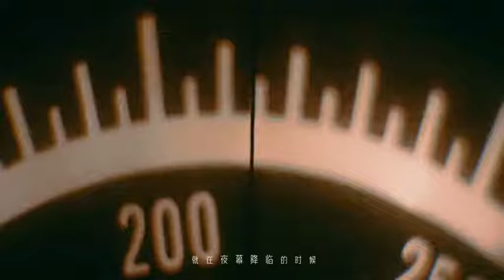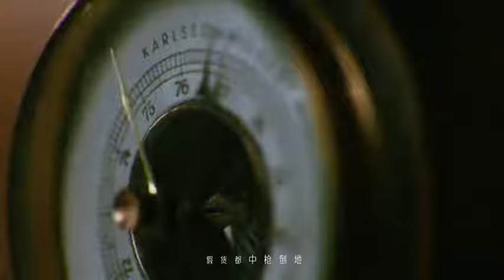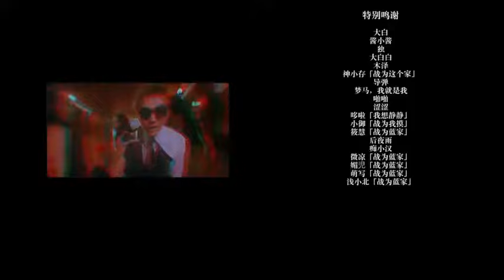藍色狂想曲 MV - YY 神曲 浅蓝（Artists Singing・Dancing・Instrument Playing・Talent Shows).mp4